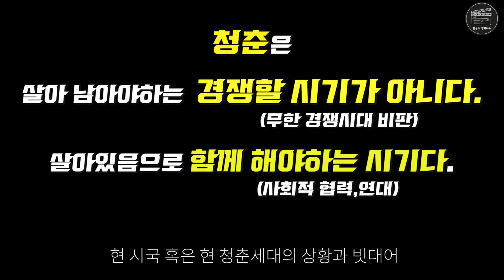[살아있다]리뷰:살아있냐고? 보는 내가 죽겠다. 엑시트도 아니고 부산행도 아니고...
개인 사정상 간단한 평을 올립니다. 영화의 의미는 좋았지만 전반적인 연출과 시나리오가 부족했던 작품이라 생각합니다.
00:00인트로
00:12 도입부
00:30 엑시트 이야기
00:51 킹덤과 부산행, 워킹데드
01:12 우려되었던 점
01:22 현실성의 부재
02:22 좀비의 문제
02:57 결말에 대한 이야기
03:42 영화의 주제